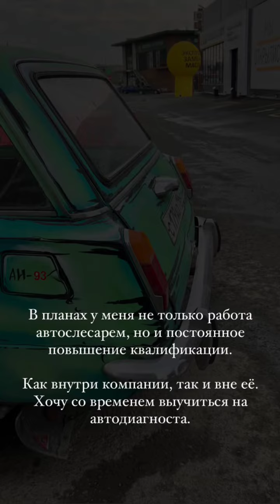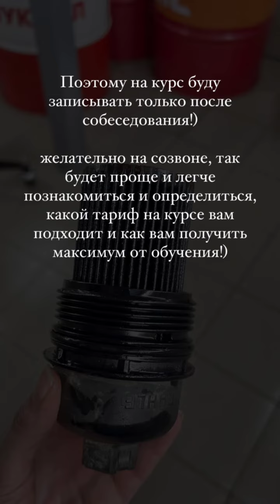Maria_drifter (Instagram stories от 11.07.23)